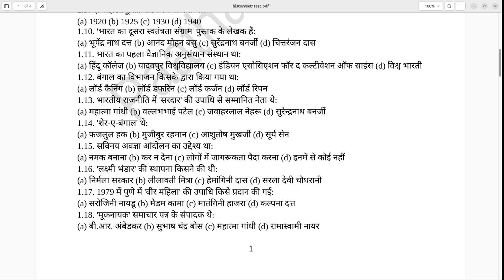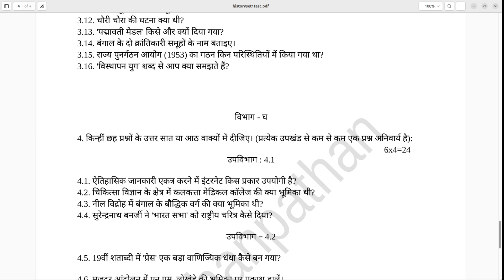History model set - 1 || WBBSE || Question Paper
pathan-paathan